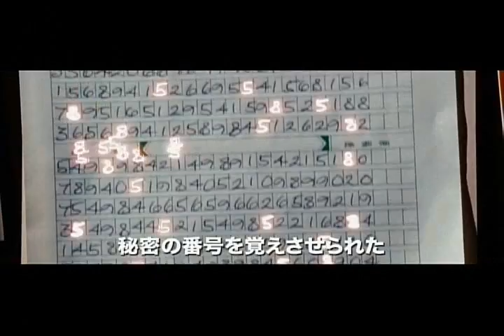映画『SAFE/セイフ』予告編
『エクスペンダブルズ』シリーズなどの肉体派スター、ジェイソン・ステイサムが主演を務めるアクション・サスペンス。特殊な能力を持つ少女と出会った元警官の格闘家が、彼女を追うロシアン・マフィア、汚職警官グループ、チャイニーズ・マフィアを相手に壮絶な戦いを繰り広げていく。メガホンを取るのは、脚本家やプロデューサーとしても活躍している『タイタンズを忘れない』のボアズ・イェーキン。ジェイソンが屈強な肢体を躍動させる肉弾戦はもちろん、ニューヨークの市街地を猛スピードで激走するカーチェイスも見もの。